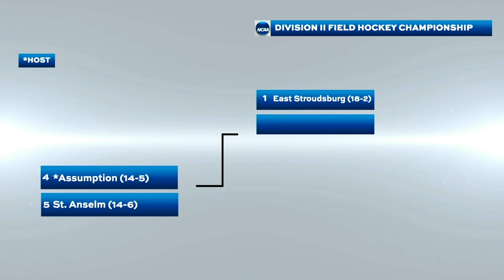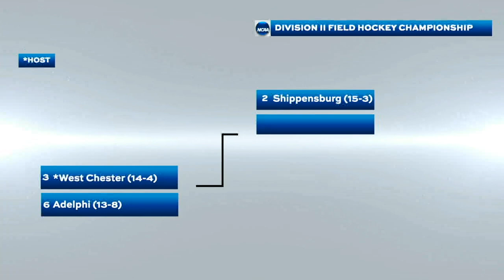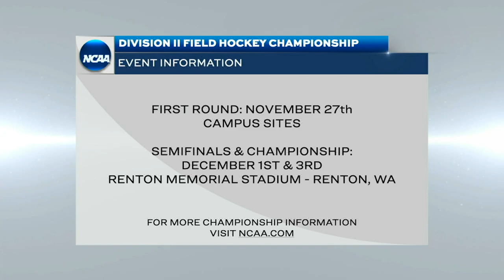2022 NCAA DII field hockey championship selection show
Watch the selection show revealing the bracket for the 2022 NCAA DII field hockey championship. The show aired on NCAA.com on Nov. 21, 2022.